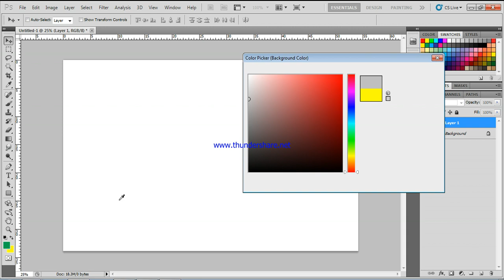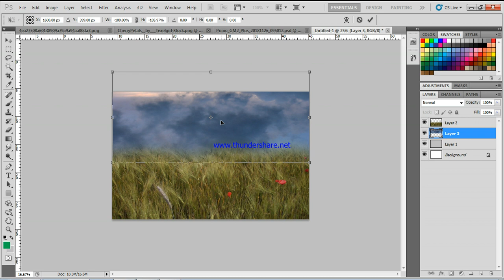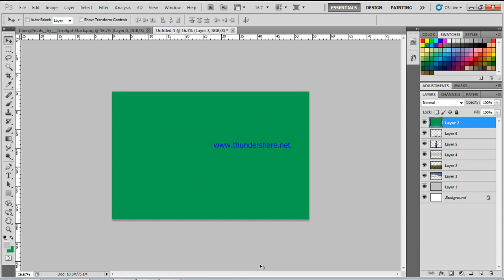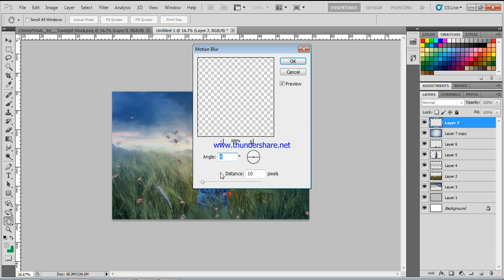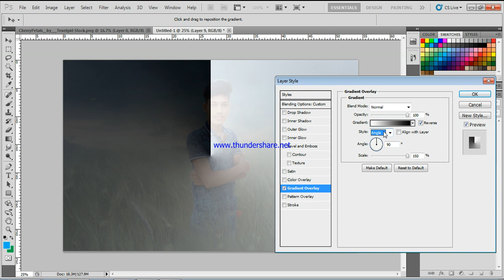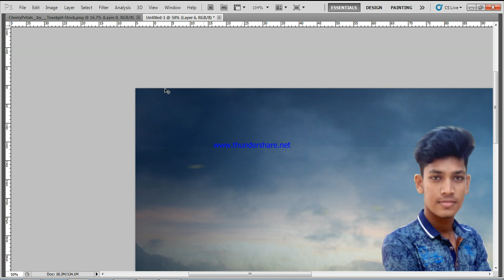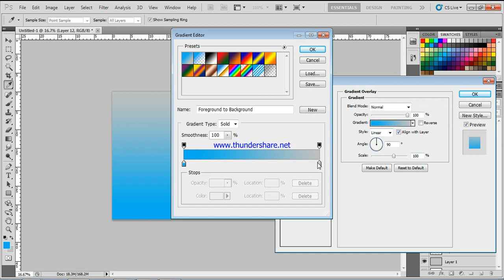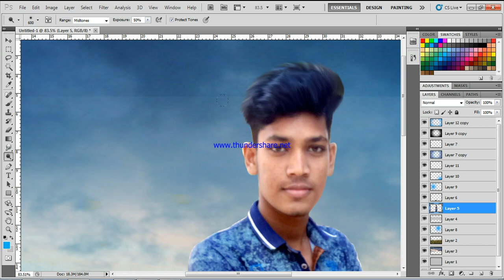Farming Crop Style__Photoshop Cs5 Manipulation Effects Tutorial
how to make glowing Mushroom fantasy photo manipulation scene effects in photoshop cc 2018.

Hi. Iam Riman Rjsters From Bangladesh
I'm Graphics Designer and Hero
I am a student of 18 years in the age of 2018
I wanted to be a great actor in life
If I come, I can succeed
I'm coming as a small family boy